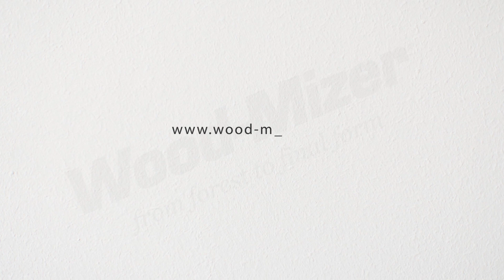BMT150 bandsaw blade toothsetter - Wood-Mizer Blade Maintenance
- Set both sides of your blade at the same time easily with the manual BMT150 toothsetter, which will help you extend your blade’s sharp life, improve cutting performance, and get the most accurate cut of lumber.

The BMT150 is designed for affordable blade tooth setting. One turn of the crank sets two teeth and moves the blade forward at the same time. One cycle sets all blade teeth. There is no need to invert the blade.

The BMT150 handles 25mm-76mm blades, can set from 6mm to 32mm tooth spacing, and can finely adjust tooth space indexing. A set gauge is included and precisely measures the set in each tooth to ensure your tooth set is accurate and ready to cut like a new blade again.

The BMT150 – Simple and economic dual tooth setting.